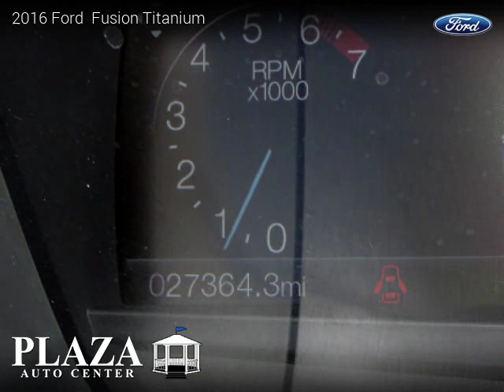2016 Ford Fusion - Plaza Auto Center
2450 W 32nd St.

2016 Ford  Fusion

27,363 miles, Automatic, Sedan, FWD: Front Wheel Drive, 4 doors, 4 cylinders, Gasoline.